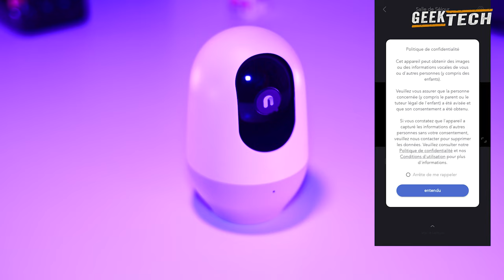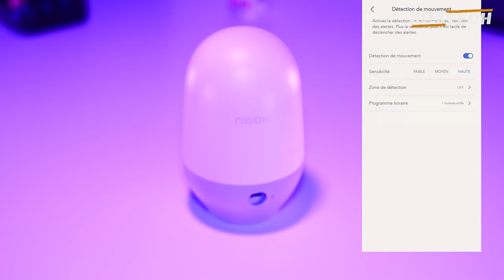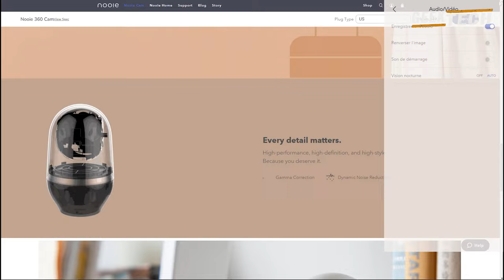Nooie cam 360 Camera de securite pour vos enfants et bien plus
Caméra de sécurité IP Nooie WiFi avec rotation de 355 degrés. Découvrez comment configurer complètement cela et jetez un œil à quelques clips de démonstration de cette caméra.

Amazon US
Amazon CA

 15%off code (last for 1 week): Nooie360CA